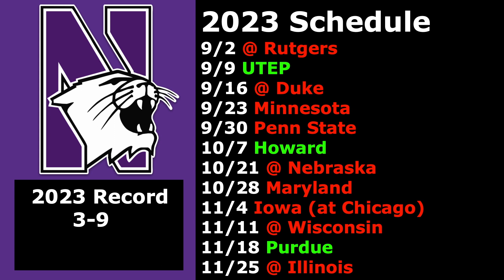2023 Northwestern Wildcats College Football Prediction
I Continue My 2023 College Football Predictions for the 2023 College Football Season with the Iowa State Cyclones.